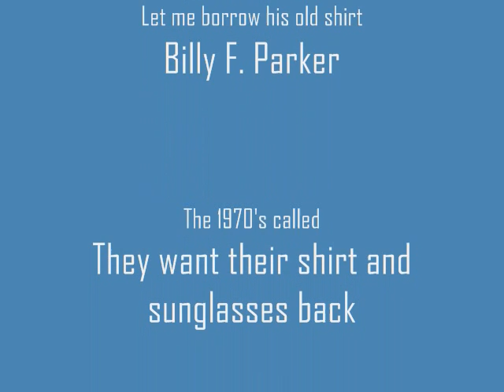Ares I 0001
Ares I Flight #3